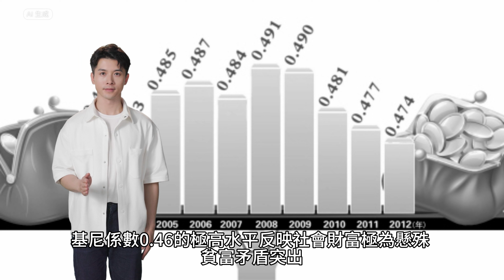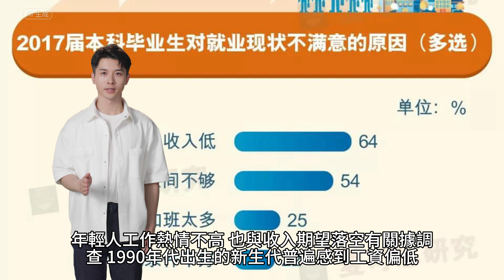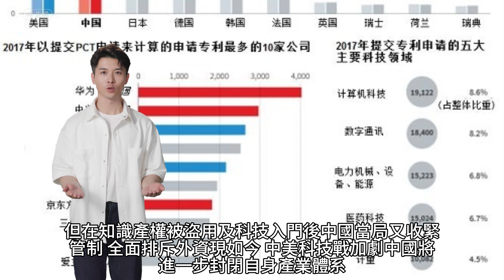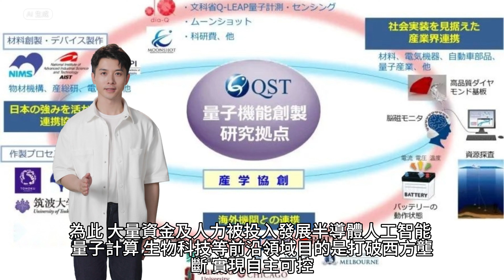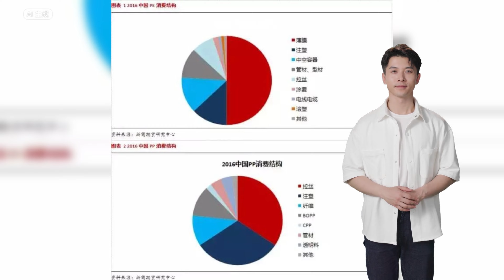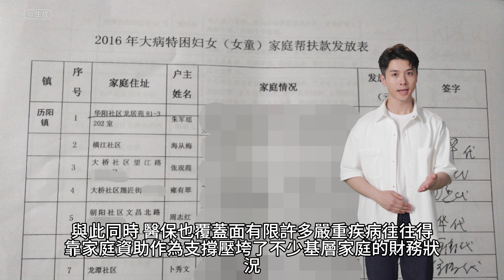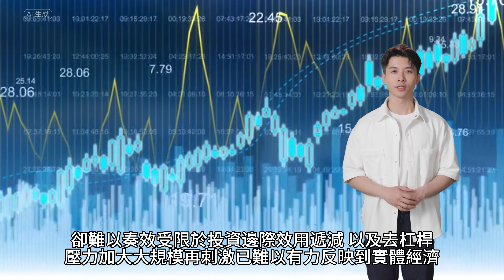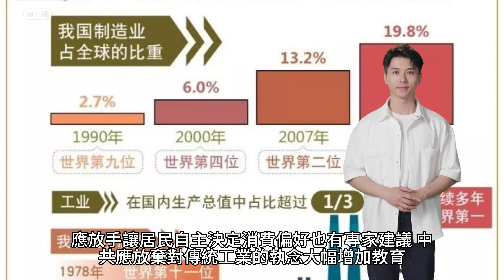【Boss經濟世界】中国经济停滞根源,内需乏力vs产能过剩的恶性循环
在这期节目中,Boss深入剖析了中国经济当前面临的核心困境-内需严重不足与产能过剩并存。他指出,中国居民的可支配收入和消费能力低下,是拖累内需的关键因素。然而,中共执政当局却未能真正解决民生问题,反而执念于传统工业政策,导致产能无序扩张,加剧了供需失衡。

本期节目全面梳理了这一矛盾产生的深层次原因,包括意识形态顽疾、公共产品投入不足、贫富分化加剧等。Boss坚持认为,中国必须放弃外延式粗放型增长,转而推动内生型高质量发展,让消费需求重新成为经济主引擎。但这需要中国进行深层次的体制重塑,打破利益固化的藩篱。

最后,Boss对中国经济前景存疑,并分析了这一内生动力不足将给地缘政治格局带来的深远影响。这是一期极具深度和洞见的节目,unvereeenhanced透彻剖析了中国经济发展模式转型面临的重大考验。